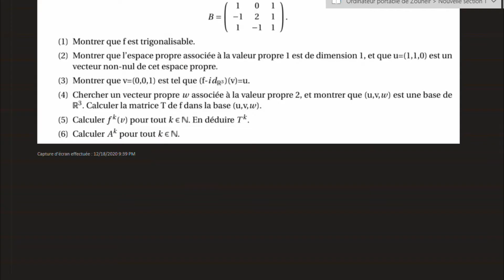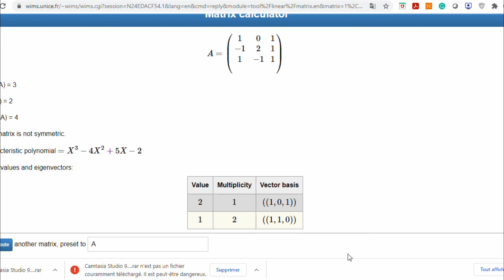Trigonalisation - Exercice 9